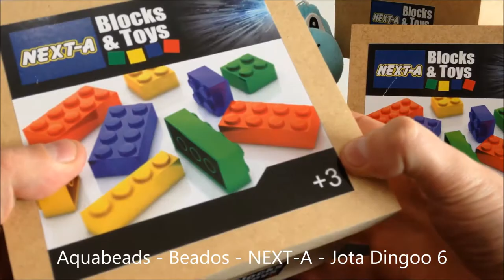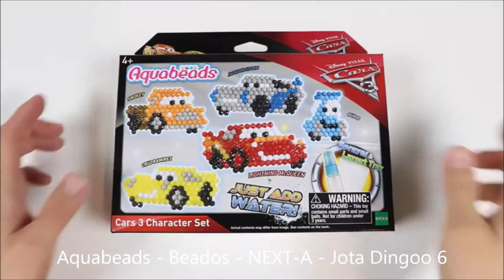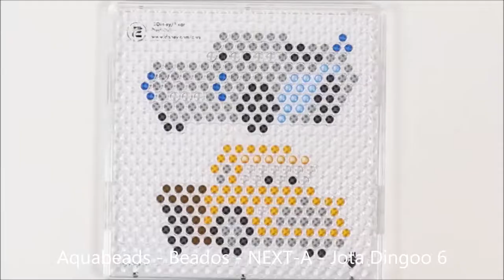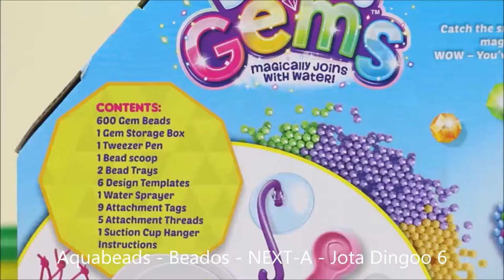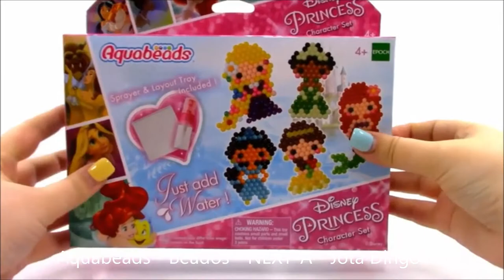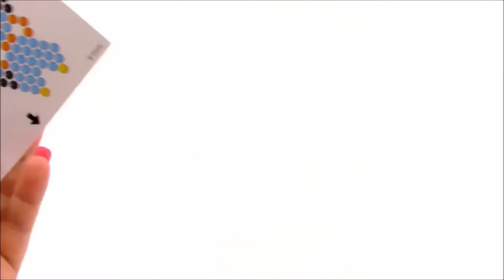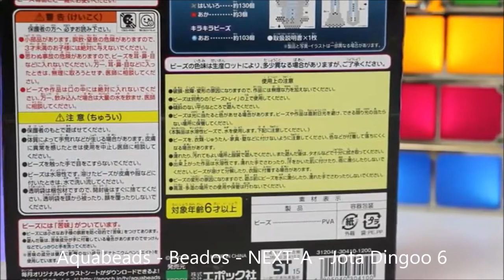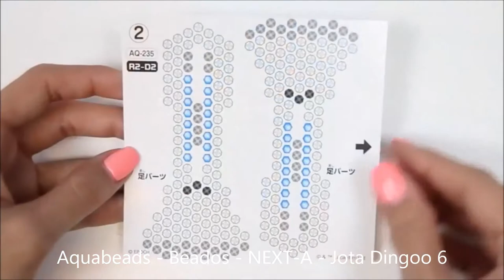Aquabeads Beados NEXT A Jota Dingoo 6